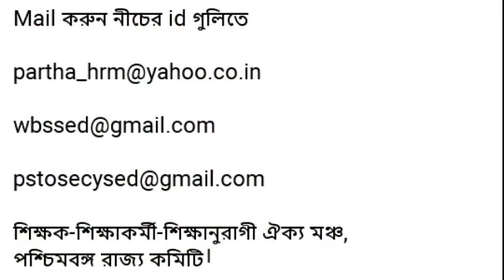দুমাসের স্কুল ছুটির প্রসঙ্গে শিক্ষক শিক্ষাকর্মী শিক্ষানুরাগী ঐক্য মঞ্চের প্রতিবাদের ডাক